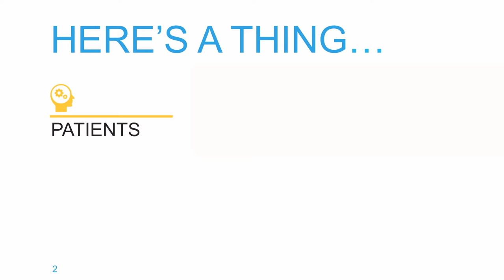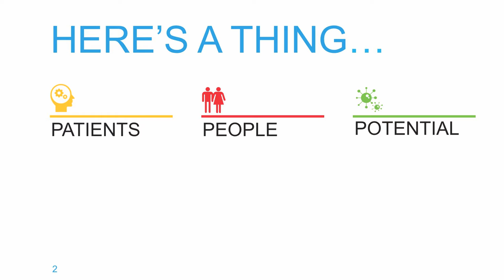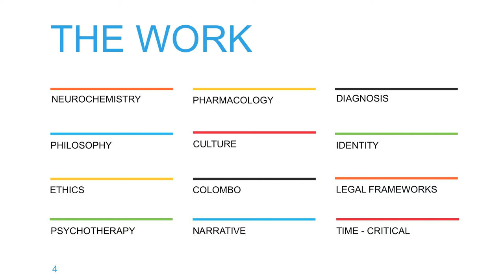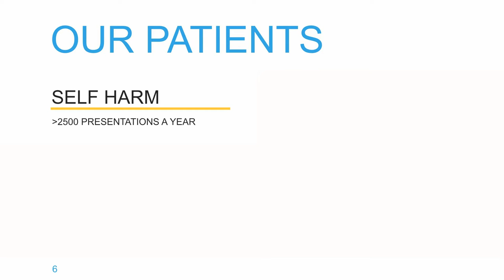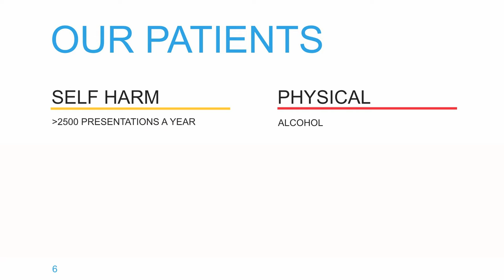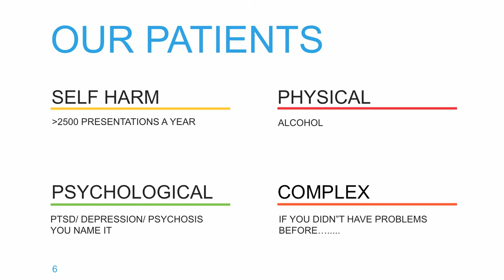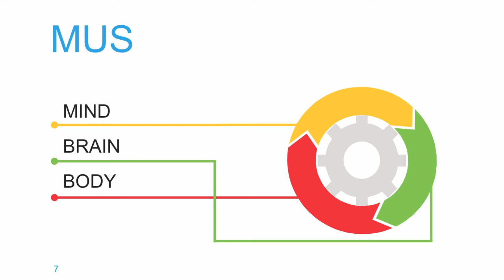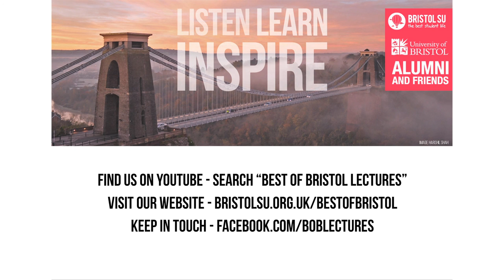How Liaison Psychiatry Can Change the World - BoB 2016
Dr Nicola Taylor, a liaison psychiatrist at the Bristol Royal Infirmary, gives a lecture on how Liaison Psychiatry teams can help patients recover, make accountants happier and one day - with a bit of luck - save the world.